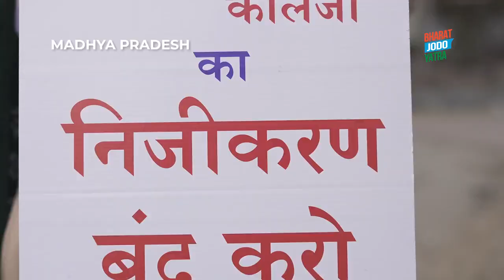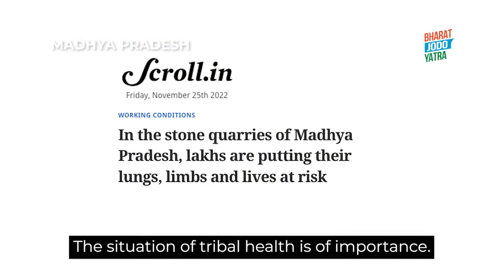'देश के प्राकृतिक साधनों को उद्योगपतियों के हवाले किया जा रहा है' | Bharat Jodo Yatra | Rahul Gandhi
देश के प्राकृतिक साधनों को उद्योगपतियों के हवाले किया जा रहा है। भारत जोड़ो यात्रा से जुड़कर सामाजिक कार्यकर्ताओं में नई उम्मीद जागी है।